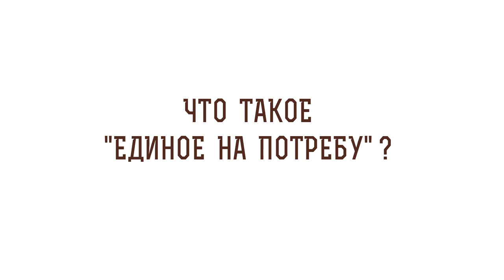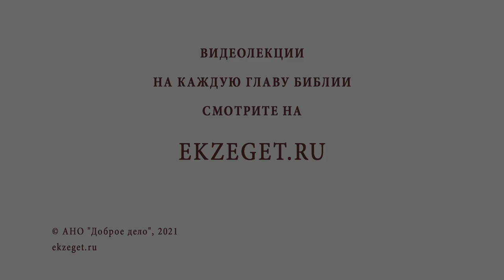Что такое "единое на потребу"? Библия отвечает. Игумен Лука (Степанов)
В сегодняшнем видео с игуменом Лукой (Степановым) отвечаем на вопрос: "Что такое "единое на потребу?".  Касаемся следующих тем:

🔸 Смятение Марфы.
🔸 Наставление Спасителя.
🔸 Руководство для христиан.
🔸 Несправедливое разделение земных даров.
🔸 Пример правильного упования на Бога.
🔸 Сокровище небесное.